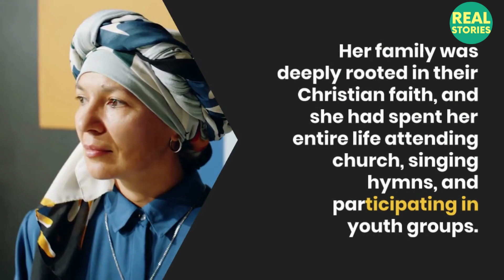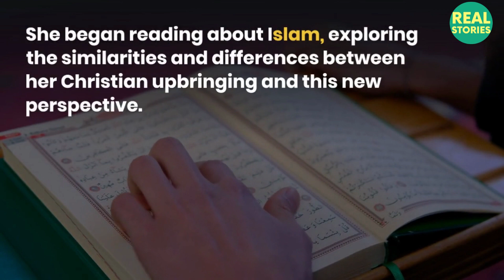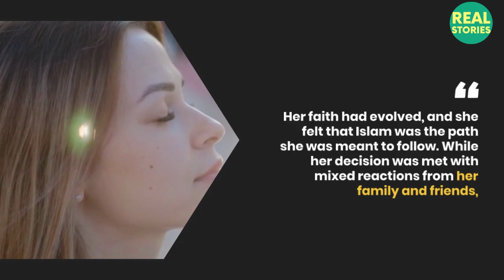How a Christian girl from Texas revert to Islam, incredible journey I Real Stories smile 2 jannah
In the heart of Texas, a young Christian girl named Sarah had always been known for her radiant spirit. Her family was deeply rooted in their Christian faith, and she had spent her entire life attending church, singing hymns, and participating in youth groups. But as she grew older, her curiosity about spirituality expanded beyond the walls of her local church.

One sunny afternoon, while Sarah was strolling through a nearby park, she noticed a peaceful gathering. Intrigued, she approached the group and was warmly welcomed. They were members of the local mosque, engaging in a public outreach event. Sarah had never met a Muslim before, and the conversations she had that day profoundly touched her.

As weeks turned into months, Sarah's newfound Muslim friends shared their faith with her. She began reading about Islam, exploring the similarities and differences between her Christian upbringing and this new perspective. The more she learned, the more she felt a deep spiritual connection that transcended religious boundaries.

One evening, after months of contemplation and deep conversations, Sarah found herself inside the peaceful mosque. Surrounded by the soft glow of dimmed lights, she was drawn to the beauty of the moment. As the Imam recited the Shahada, Sarah felt an overwhelming spiritual connection she had never experienced before. Tears of joy welled up in her eyes as she took her declaration of faith: "La ilaha illallah, Muhammadur Rasulullah."

Sarah's conversion to Islam was a deeply personal and spiritual journey. Her faith had evolved, and she felt that Islam was the path she was meant to follow. While her decision was met with mixed reactions from her family and friends, she remained steadfast in her newfound faith.

Sarah's journey from a Christian girl in Texas to a Muslim woman was a testament to the power of spiritual exploration and a reminder that our hearts often lead us to unexpected places on our quest for a deeper connection with the Divine.